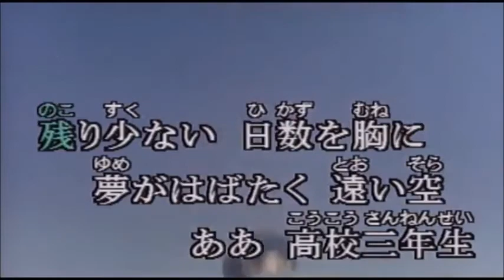COVER一生「高校三年生」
説明　　１９６３年（昭和３８年）６月発売。卒業・入学、まさに今シーズンですね。若い人たちが目標に向かって旅立つのを応援します。一昨日田舎で唄ってきたら,今のマンションで唄うよりずっと声が出しやすかった、カラオケキー＃２（本人原曲キー）。コンクリートの変な反響音がマイクに入らないからね。庭の桜も満開だったし、心弾む季節だ～!!＼(^o^)／